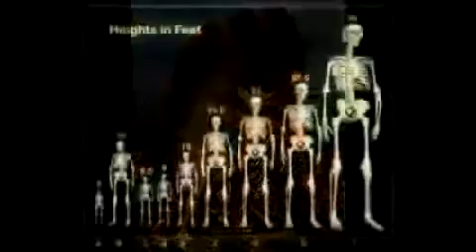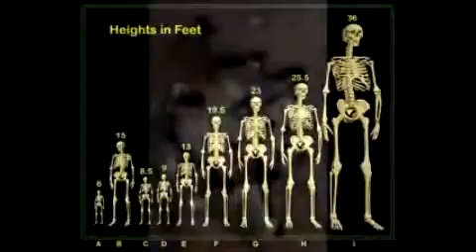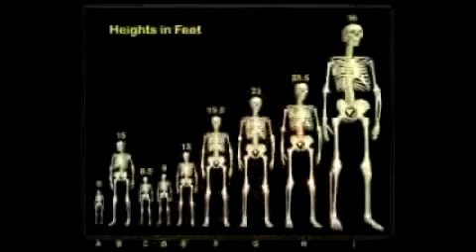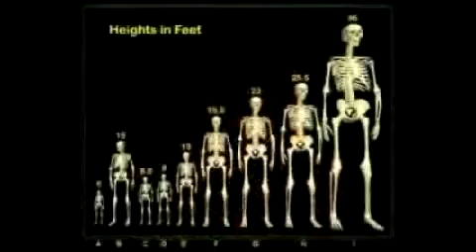Steve Quayle - Nephilim Giants 5